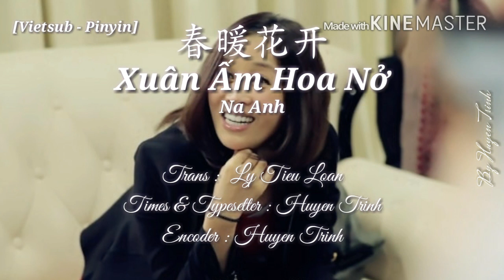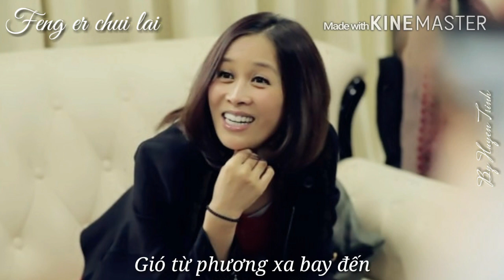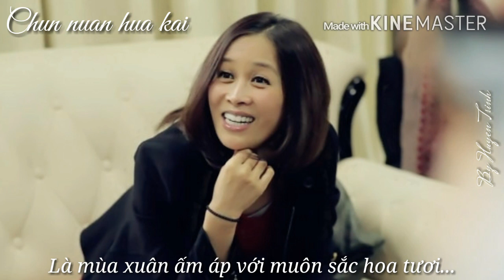[Vietsub - Pinyin] Xuân Ấm Hoa Nở - Na Anh | 春暖花开 - 那英